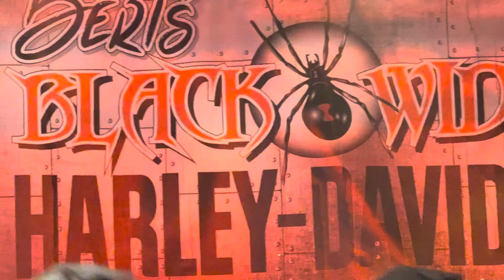I Won’t Back Down by The Broken Hearts